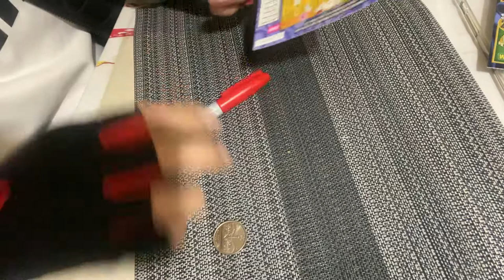GRAN GANE!!! De pura casualidad😱 crossword - crucigrama raspaditos scratchers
De pura causalidad compre el ganador